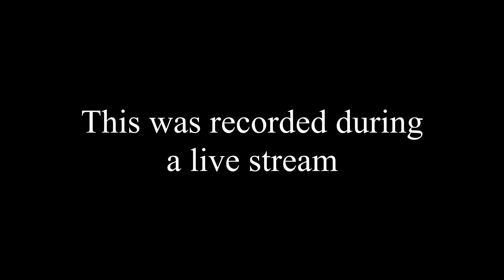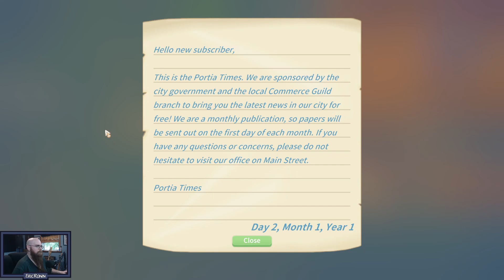Me Pa's Workshop - My Time At Portia Part 1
Today i play some My Time At Portia!

My bands first album is out so check it out!